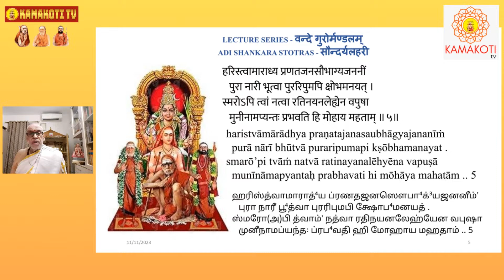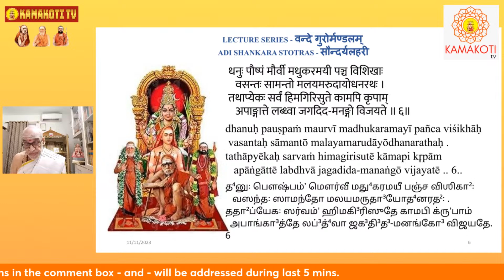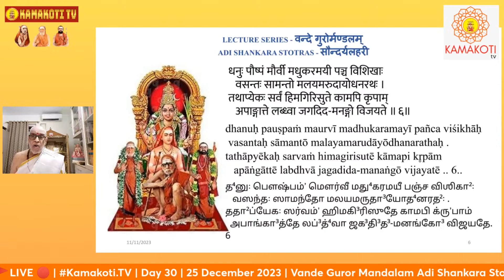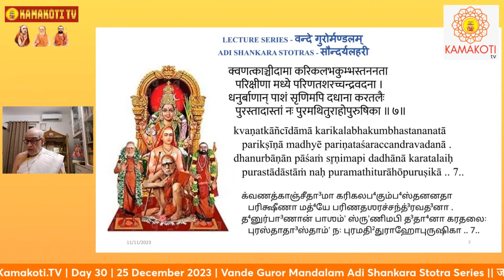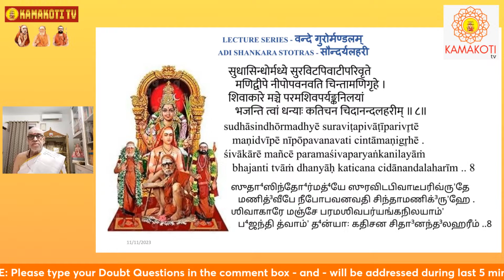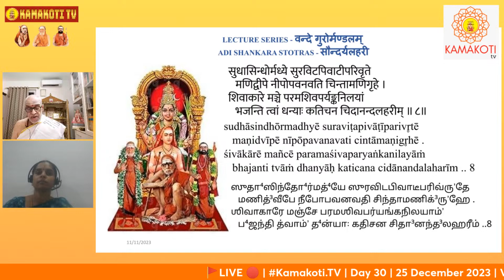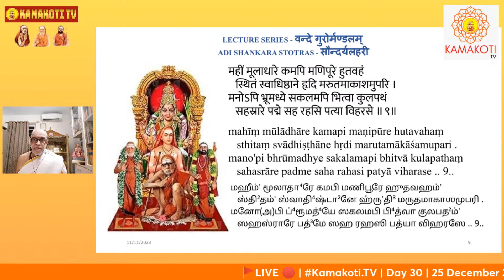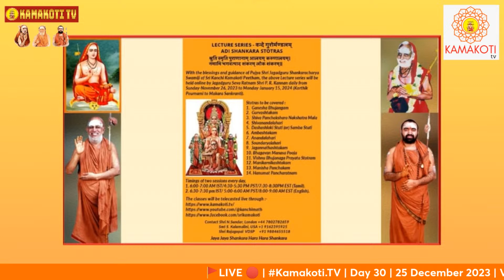Vande GurorMandalam ADI SHANKARA STOTRAS Lecture series Day 30| Saundarya Lahari 5 - 9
Kamakoti.TV | Day 30 on 25th Dec 2023 | Vande GurorMandalam ADI SHANKARA STOTRAS Lecture series
Saundarya Lahari 5 - 9

 by Sri P R Kannan
Sri Kanchi Kamakoti Peetam, Kanchipuram
Stotras by Jagadguru Adi Shankaracharya - Lecture Seriers
Please join below WhatsApp group link to receive regular updates - links for Vande GurorMandalam classes -